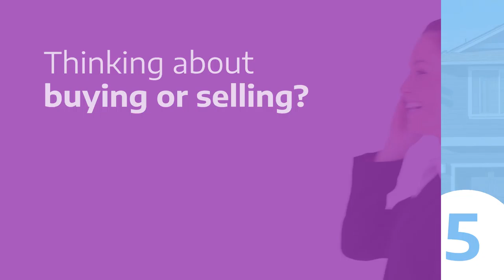5 Things to Know About This housing Market- Martha and Miles Loss, Greater Tampa Bay Area